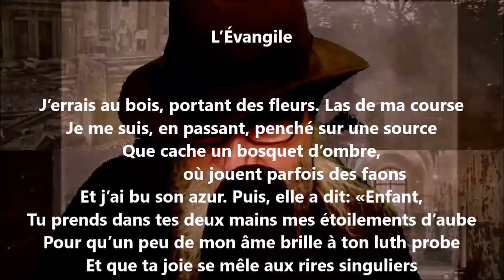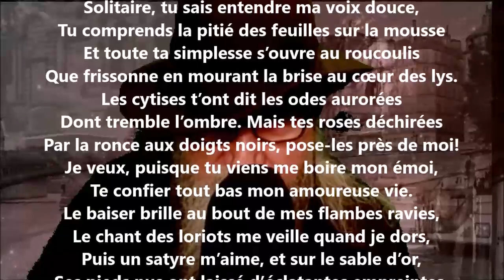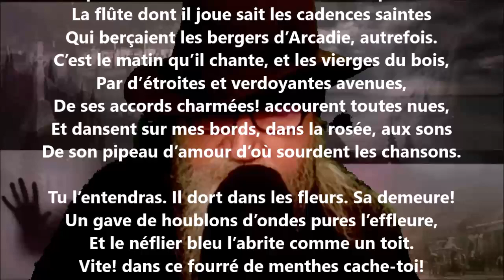L’évangile - Michel Abadie lu par Yvon Jean